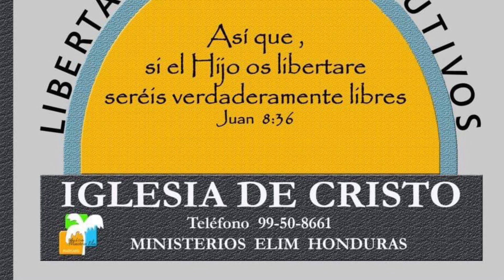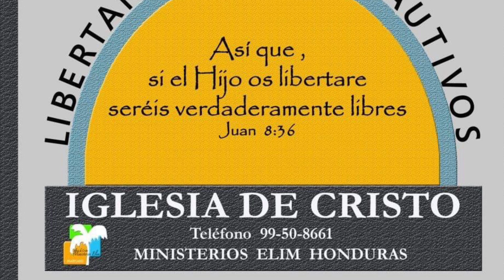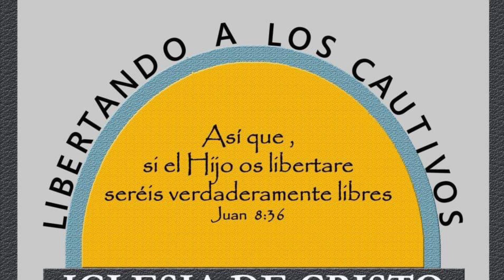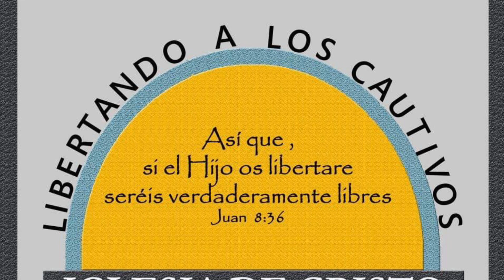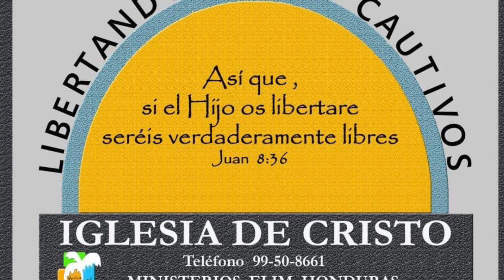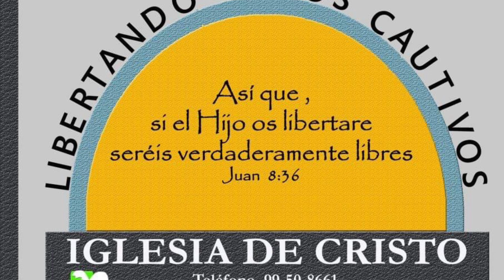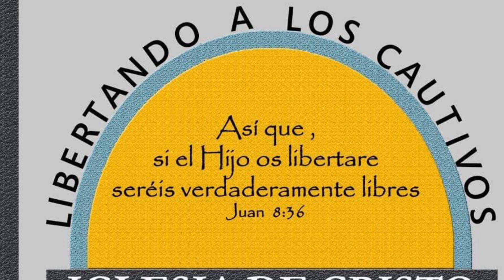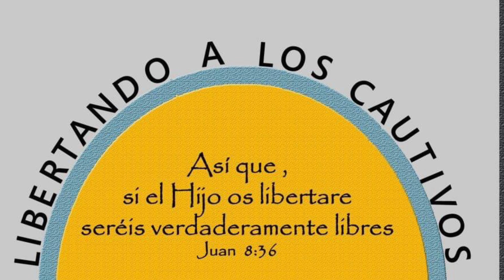El amor hacia los enemigos